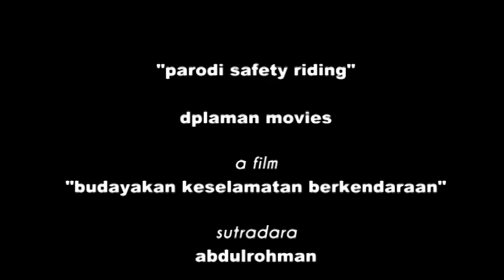Humor Kocak Numpak Montor?